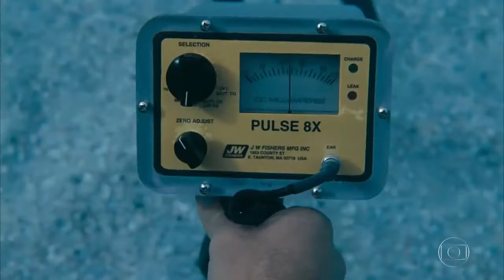Um Amor de Tesouro 2008 Tvrip globo Dublado